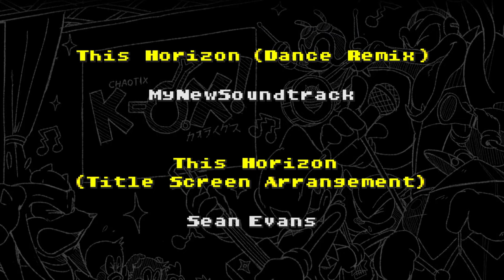The Chaotix - SRB2 Mod Reveal Trailer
The Chaotix Are Here!

Six unique characters, six unique playstyles! Play as Espio, Mighty, Charmy, Vector, Heavy, and Bomb in SRB2!

Presented by Team Combi-Rings
Bendedede
BlueBlur
Clairebun
CyanKnight
FlyingNosaj
Furless
HattyBoyo
Inazuma
Krabs
Lach
Lat'
Mello-Nova
MotorRoach
Phantomas
SanekoGato
SMS Alfredo
Snu
Soap Surfin'
VirtualVanto